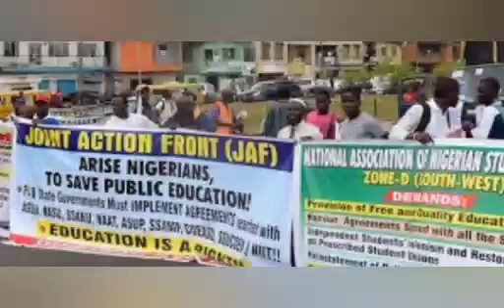ASUU WARNS NIGERIANS, TINUBU SIGNING STUDENTS LOAN BILL IS DEAD ON ARRIVAL